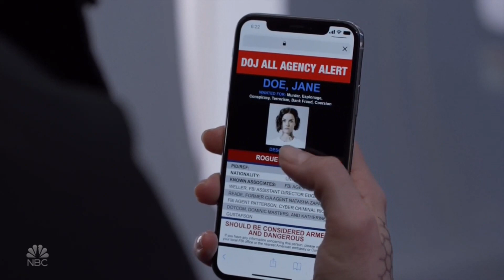Blindspot 4 x 22 "We're not family. We work together. That's it"/Jumping from the plane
Blindspot season 4 finale